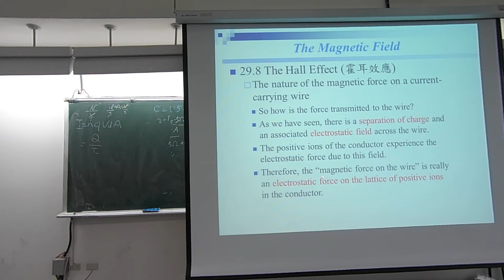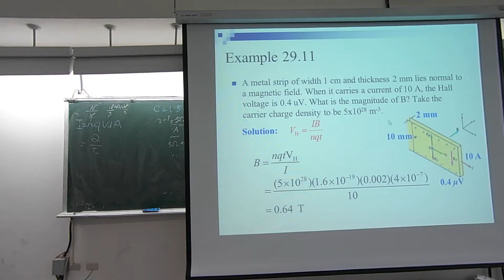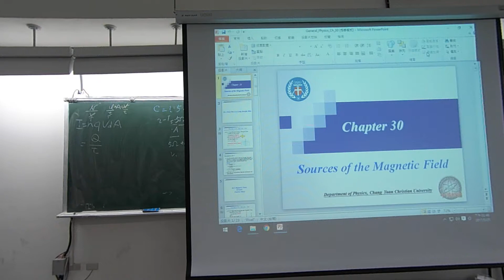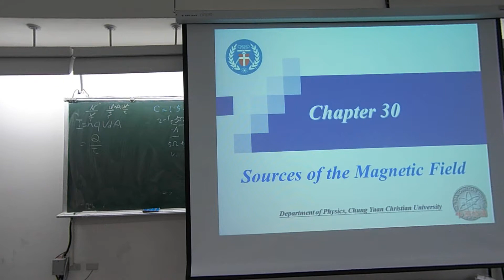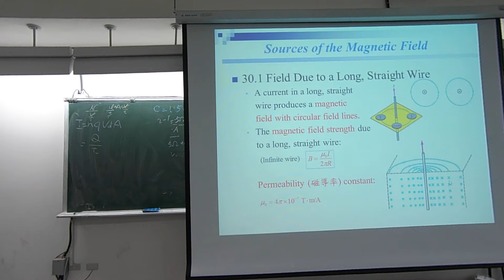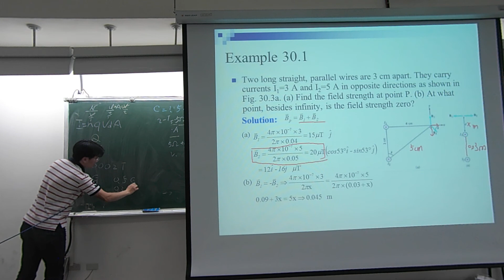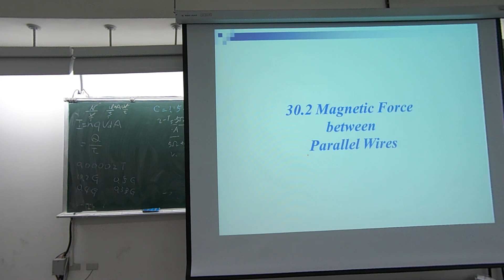普通物理(二)_2017_05_25_第二節第二段